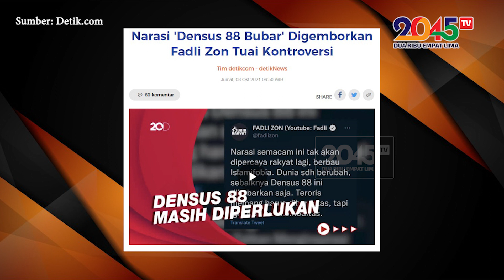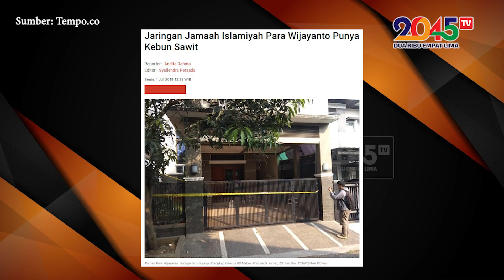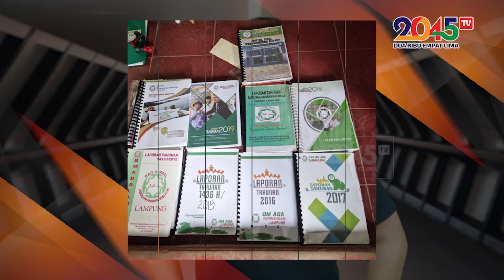Yusuf Muhammad: FADLI ZON PENGEN DAPAT GELAR BARU ?? (Oke Dum #107)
Mungkin, kita perlu menyematkan gelar baru buat Fadli Zon!